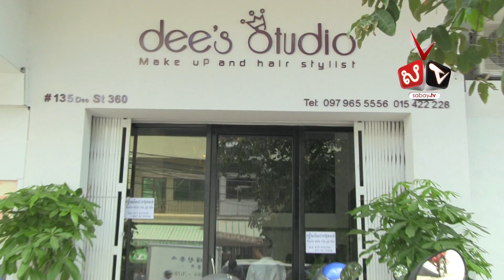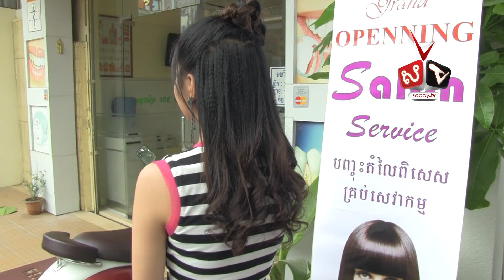Fashion - New Hairstyle